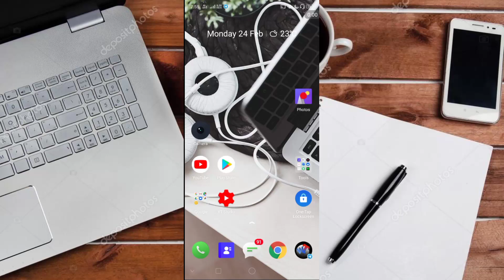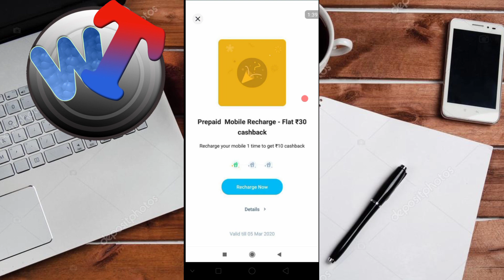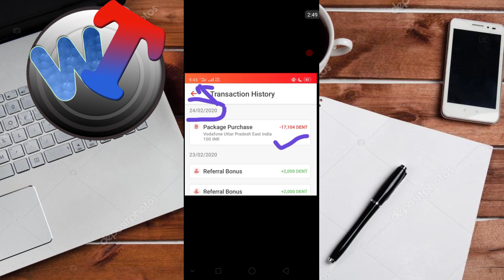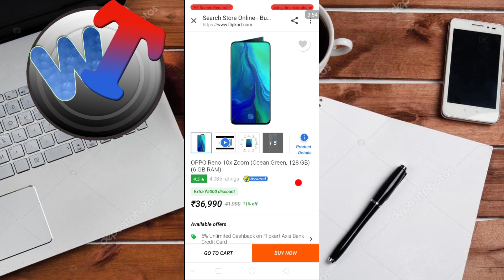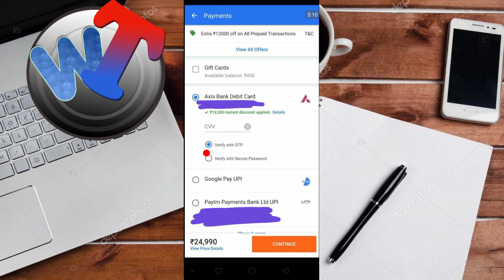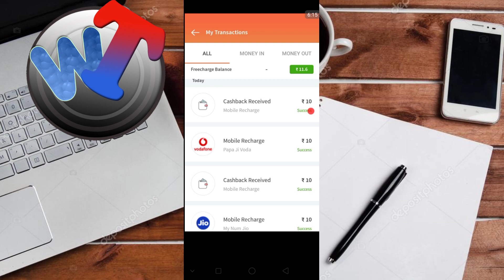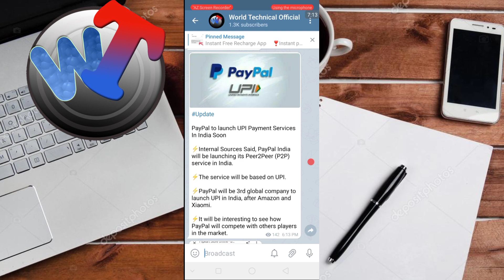Paytm New Recharge Offer !! Freecharge Promocodes !! Amazon UPI Offer !! Flipkart & PayPal Offers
OPPO Reno 2 (12000₹ Off)

Send Money Offer

(**abhi 2000 dent mil raha hai signup pe..)